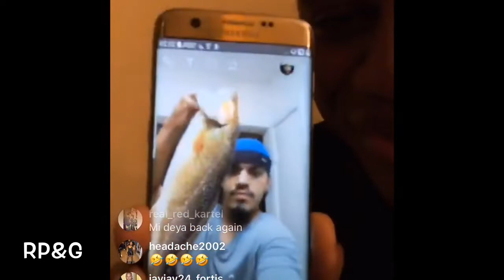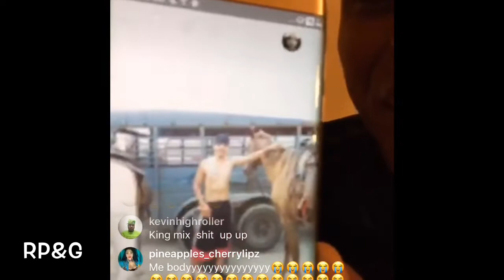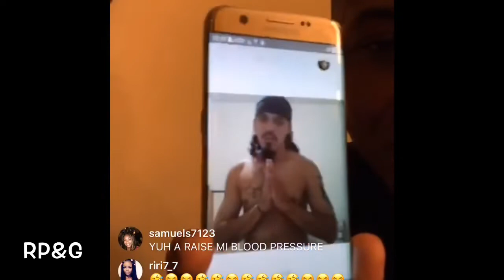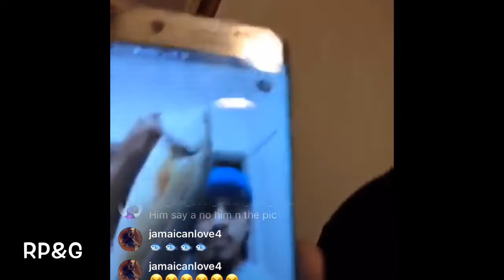KingMixup & CMR allegedly get their pictures exposed online by Marlon Samuels!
KingMixup allegedly get exposed by MarlonSamuels with pics & CMR lands on Marlon’s radar as well with a warning from the worldlord